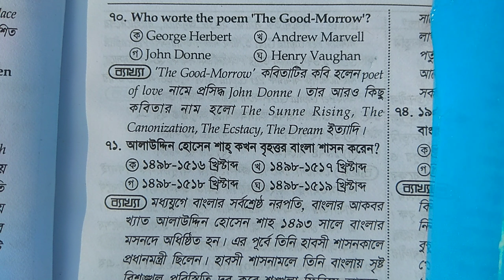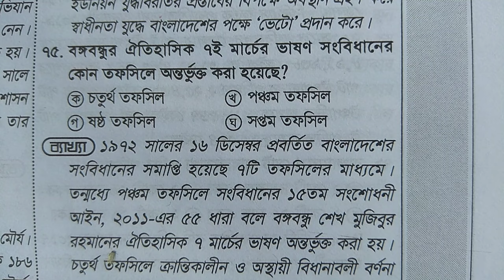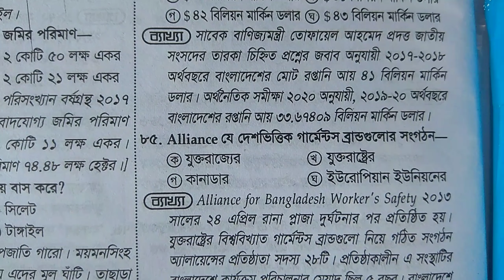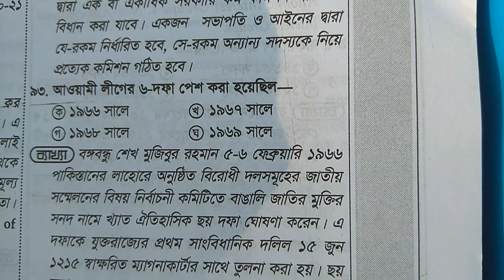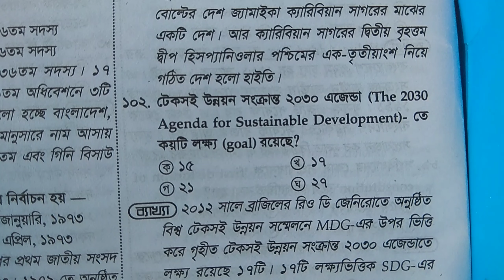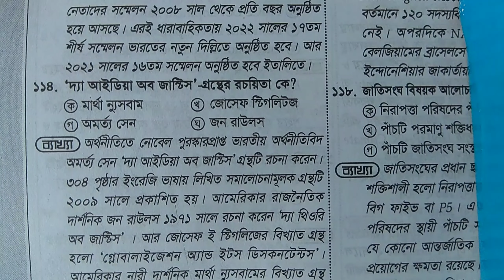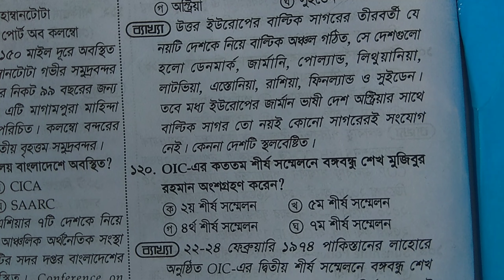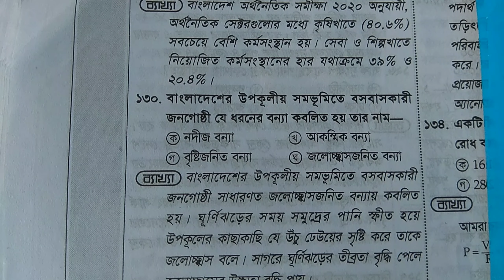৪০তম বিসিএস প্রিলিমিনারি টেস্ট ২০১৯ সাধারণ জ্ঞান প্রশ্নের সমাধান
বিসিএস সাধারণ জ্ঞান প্রশ্নের সমাধান
৪০তম বিসিএস
সাধারণ জ্ঞান ৪০তম বিসিএস প্রশ্নের সমাধান
সাধারন_জ্ঞান_ প্রশ্নের সমাধান
৪০তম বিসিএস প্রিলিমিনারি টেস্ট সাধারন_জ্ঞান প্রশ্নের সমাধান